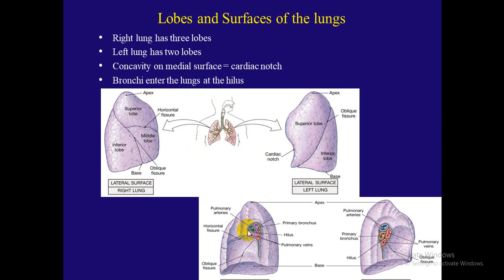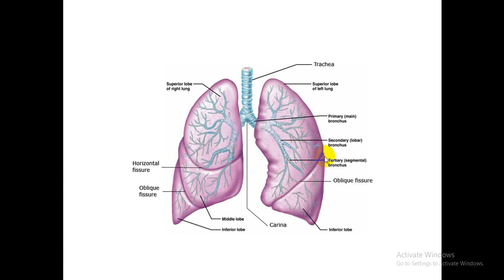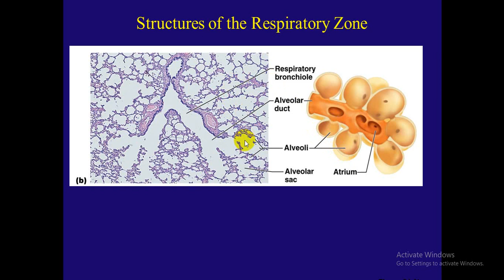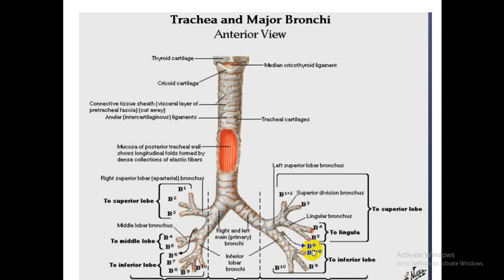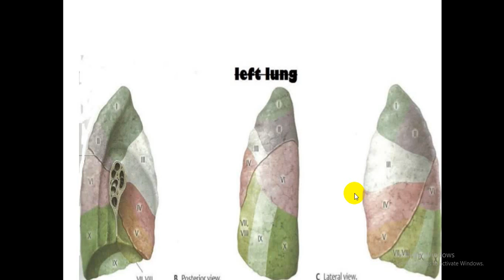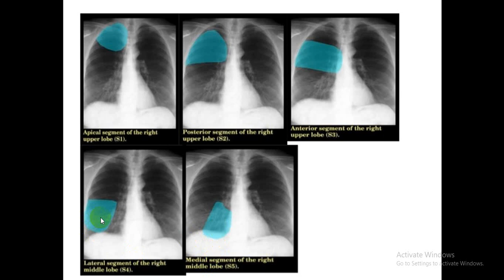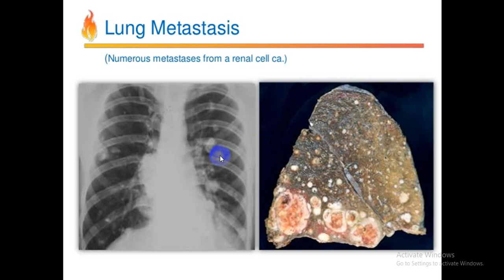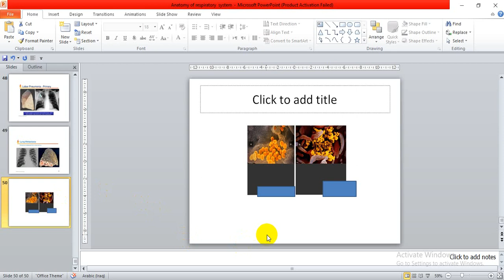Anatomy of respiratory system 2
general anatomy تحليلات مرضية المرحلة الاولى